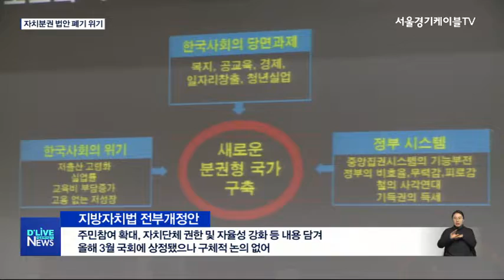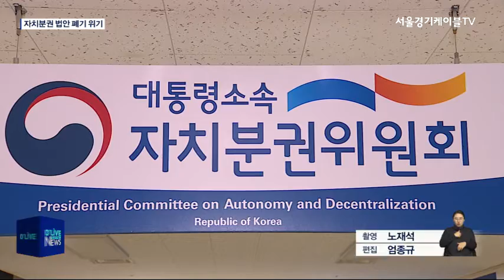[시의회] “올해는 어려워” 변죽만 울린 자치분권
【 앵커멘트 】
올해 뉴스를 통해
자치분권 관련소식
여러차례 전해드렸습니다.
현재 공은 국회로 넘어가 있습니다.
그런데 지금 국회 상황을 보면
아시겠지만
지방정부와 의회의
실질적 권한 강화를 위한
최소한의 법안이
사실상 올해 내 국회
처리가 어려워 보입니다.
자치분권 강화는 이번 정부의
핵심 정책과제이기도 합니다.
보도에 엄종규 기잡니다.

【 현장음 】
지방의회의 독립성 지방의회 예산편성 자율화 그리고 인사청문회
도입도 아주 시급합니다.

【 기자멘트 】
자치분권 실현의 필요성을
알리기 위해 마련된 토크
콘서트 자리

뮤지컬 형식의 신나는 무대이지만
정작 이를 지켜보는 시의원들의
표정이 마냥 밝지만은 않습니다.

자치분권의 실현을 또 다시 내년으로
넘겨야할 상황이기 때문.

지방자치법 전부개정안 등 자치분권
관련 법률안이 현재 국회상황으로 볼 때
통과 가능성은 희박해 보입니다.

【 인터뷰 】
신원철
의장 / 서울시의회

【 기자멘트 】
정권 초 정부가 공공연하게 드러낸
자치분권 의지 그리고 올해 지방자치법
전부개정안이 국회에 상정됐을 때만 해도
분권 강화 현실화에 대한 기대감은 높았습니다.

【 녹취 】
박지원
국회의원(지난 2017년)
중앙정부와 지방정부. 이 권한도 많이 분권화해야 한다고
믿습니다.

【 녹취 】
홍익표
국회의원(올해 4월)
지방자치가 시행된 지가 오래됐습니다만 이제야말로 제대로 된
지방자치를 할 때가 된 것 아닌가 싶습니다.

【 기자멘트 】
하지만 법안은 국회 법안소위에 조차
상정되지 않았고, 자치분권 강화에 대한
염원은 다음을 기약할 수밖에 없는
상황입니다.

【 인터뷰 】
신원철
의장 / 서울시의회

【 기자멘트 】
총선이 가까워진
현재로선 20대 국회 내에 자치분권
관련 법안이 통과되긴 어려운 현실

30년 만에 획기적인 주민주권
구현이라며 의미를 부여했던 법안은
자동폐기 될 처지에 놓였습니다.

딜라이브 서울경기케이블TV 엄종귭니다.(끝)